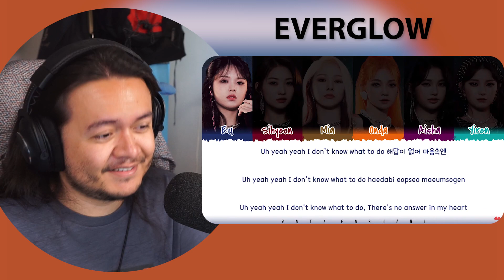EVERGLOW - ‘Back Together’ & ‘Don’t Speak' | REACTION